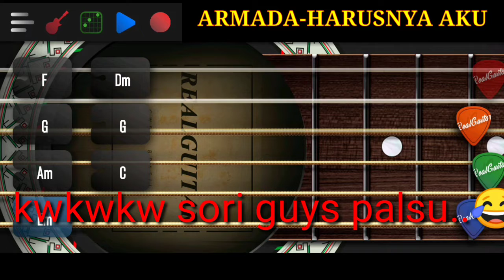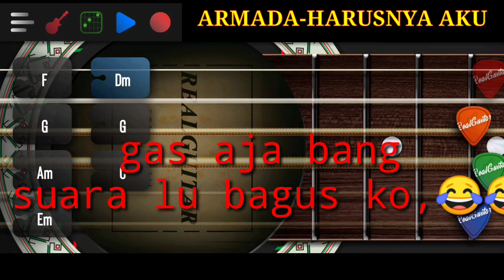ARMADA(harusnya aku) real guitar simple 1 menit langsung jago!!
kwkwkw ini hanya hiburan bosku.

KALIAN BOLE COBAIN DEH...😁

🚫❌Catatan ❌🚫

Dilarang replod Jika tidak ada ijin hargailah karya orang

📲HUB  saya untuk keperluan &info lebih lanjut

 📠for busines▶️ 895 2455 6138

mohon dukung terus  jangan lupa bahagia

please continue to support don't forget to be happy

 😎SAMA SAMA BERKARYA SALAM SUKSES😎
🙏⏮️. Tanks for suport. ⏮️🙏